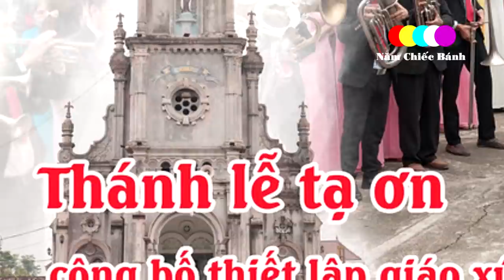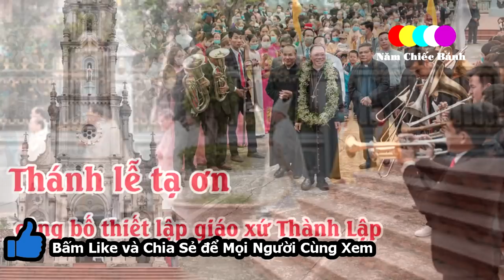🔴Tin Cực Vui cho Tổng Giáo Phận Hà Nội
Theo tin Tổng Giáo Phận Hà Nội . Đức Tổng Giám Mục đã ký quyết định cho giáo họ Thành Lập thiết lập thành Giáo xứ Thành Lập, thuộc hạt Phú Xuyên, Tổng Giáo Phận Hà Nội.